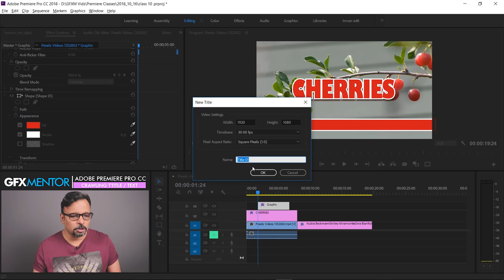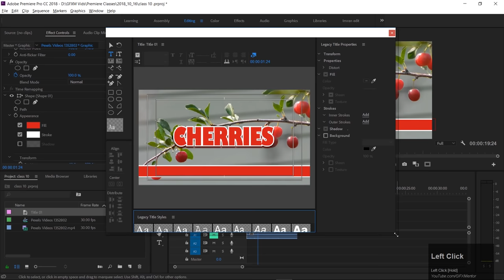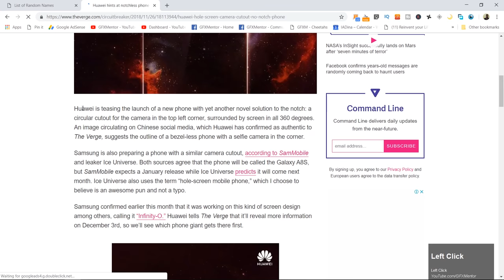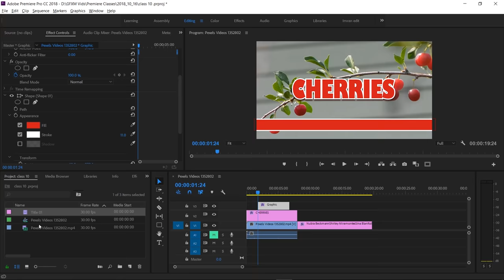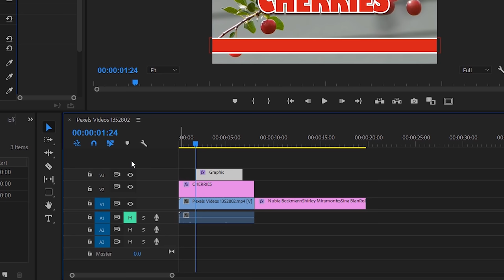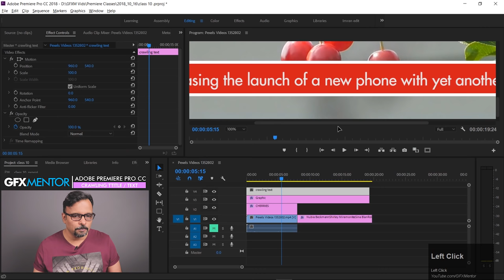Crawling Text - Adobe Premiere Pro CC Class 18 - Urdu / Hindi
Hey Everyone! Here's Class 18 of Adobe Premiere Pro CC Classes. In this class you will learn how to add Crawling text in your videos just like news channels add news ticker. So we will be using Lagacy title for this purpose. This class is just for crawling text but next class will be detailed class about Lagacy Title window.